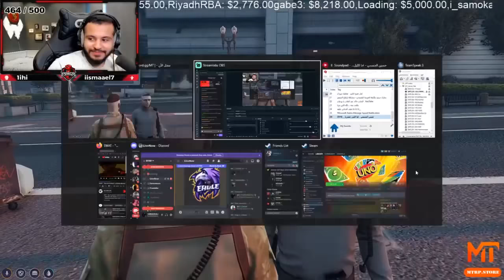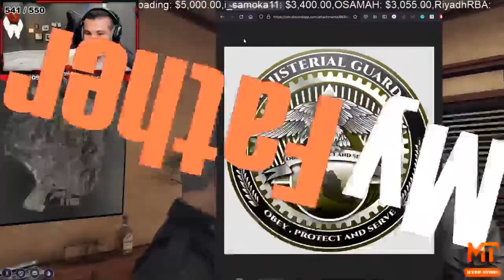1# بث دراكولا | عودة الوزرير بعد التحديث الجديد [ قراند الحياة الواقعية ]